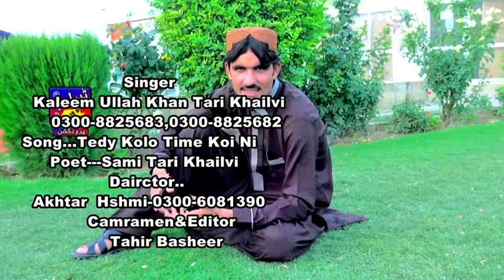Singer Kaleem Ullah Khan